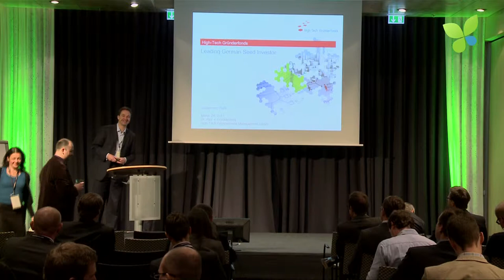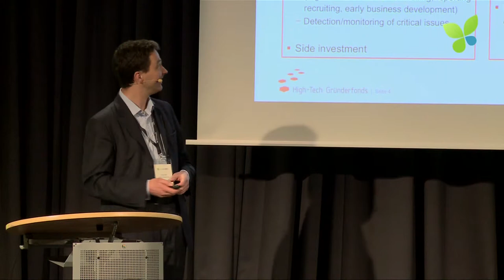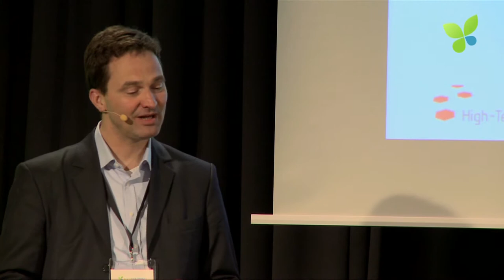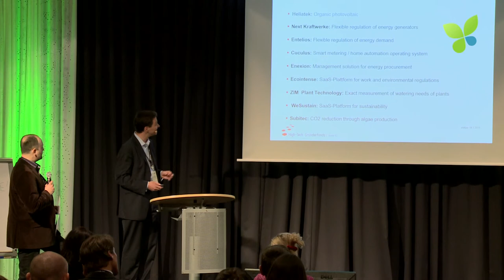ECO11: High-Tech Gründerfonds Alexander von Frankenberg Seed VC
Alexander von Frankenberg, Managing Director of the German seed VC High-Tech Gründerfonds (HTGF), presents the fund at ECO11 and shares his lessons learned during 5 years of seed funding the German High-tech startup ecosystem. HTGF makes every 2nd seed deal in Germany and currently has 18 portfolio firms in the Cleantech industry. At ECO11, 6 HTGF Cleantech portfolio companies were on stage: Entelios, Subitec, ZIM Plant Technology, Next Kraftwerke, Ecointense and Wesustain.